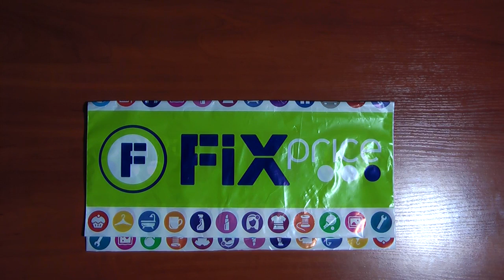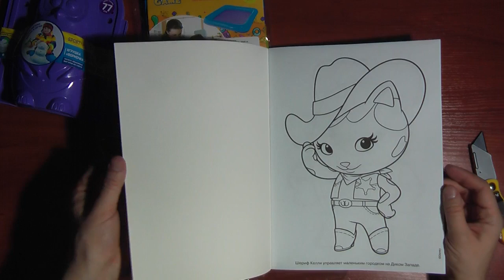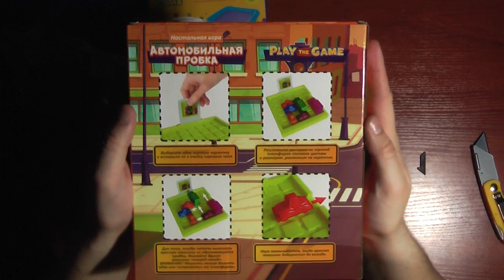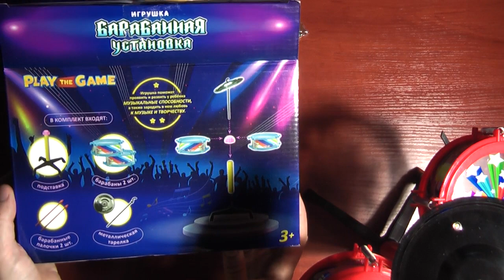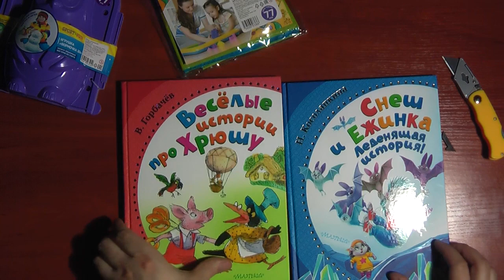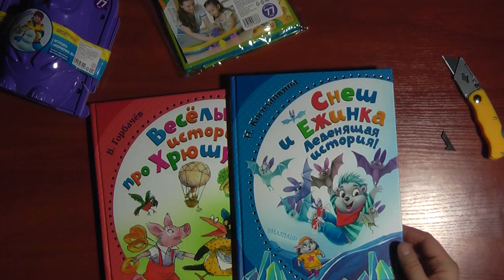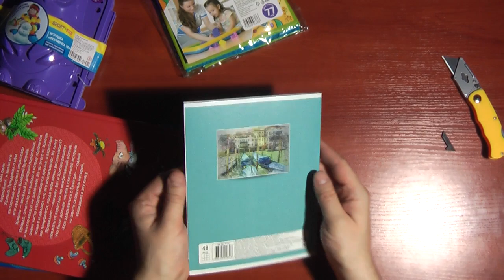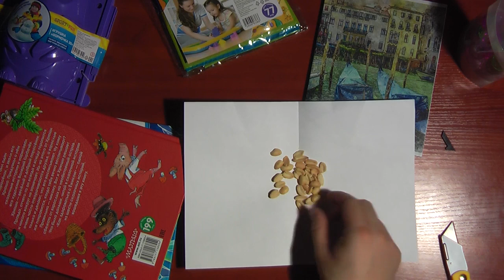покупки Фикс Прайс /май 2019_1//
Покупки из FixPrice /май 2019//
игры из фикс прайс, хоз товары